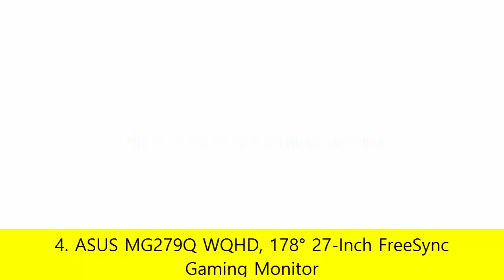Top 5 Best 144Hz Gaming Monitors 2018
5. BenQ XL2430 -B ZOWIE 24 inch 144Hz eSports Gaming Monitor, 1080p

4. ASUS MG279Q WQHD, 178° 27-Inch FreeSync Gaming Monitor

3. ASUS ROG SWIFT PG279Q 27" 2560x1440 IPS 165Hz 4ms G-SYNC Eye Care Gaming Monitor

2. ViewSonic XG2701 27" 144Hz 1ms 1080p FreeSync Gaming Monitor HDMI

1. Dell Gaming S2716DGR 27.0" Screen LED-Lit Monitor with G-SYNC